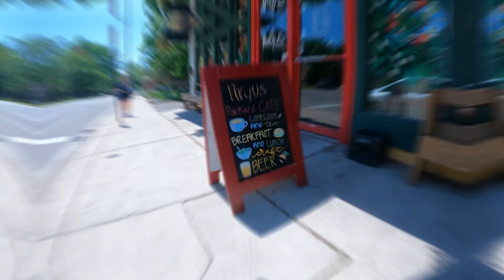Ann Arbor’s BEST Neighborhood | Burns Park | Living In Ann Arbor Michigan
Thinking about moving to Ann Arbor Michigan and looking for the best neighborhood in Ann Arbor? Well then you need to check out Burns Park, one of Ann Arbor's best neighborhoods to live in. Burns Park is home to some of the best parks, real estate, and schools in Ann Arbor, so join me as I take you on a tour of Burns Park.